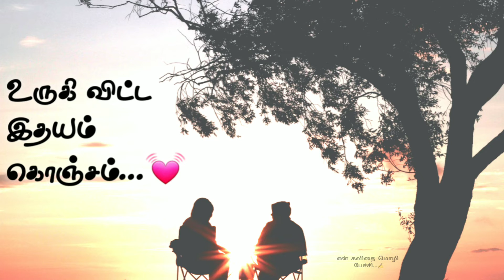அந்தி மாலை பொழுதில்💓|காதல் கவிதை|Tamil kavithai|love whatsapp status